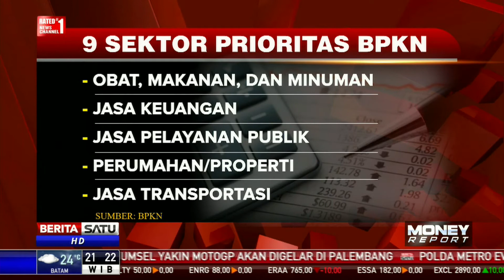9 Sektor Prioritas Badan Perlindungan Konsumen Nasional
Badan Perlindungan Konsumen Nasional mendorong peran kementerian dan lembaga memperkuat perlindungan konsumen di sembilan sektor. Dalam tiga tahun ke depan, terdapat sembilan sektor yang menjadi prioritas penyelenggaraan perlindungan konsumen.

Facebook.com/BeritaSatuTV
Youtube.com/BeritaSatu